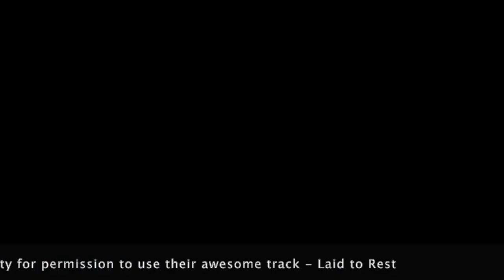Monster Jam | Monster Truck Compilation Vol 4 | Rock: Metal Music | Suite Clarity - Laid to rest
The Wonderful World of Stuff, Bitesize daily fun documented video clips of the amazing & crazy world of today & the history, nature and insanity that is Planet Earth.

Funny, factual, hilarious humour, Amazing Art, Dancing, Laughing, Incredible ideas, Superior Skills, welcome to the ‘Wonderful World of Stuff!’

Epic Extreme sports Monster Truck Racing Compilation awesome quality Skill clips backed up by the Metal Band “Suite Clarity” Seriously rocking tracks! So many WOW moments in this set.

Video Title: Monster Jam | Monster Truck Compilation Vol.4 | Rock: Metal Music | Suite Clarity - Laid to rest

Wanna see your footage video on our channel?! Send us the links by mail:
Thank you very much!
Original Video attributions:
Monster Jam

For contact or information on our licenses find us at:
Much Love, Peace & Respect | Stay Safe! ❤️☮️🤘😷